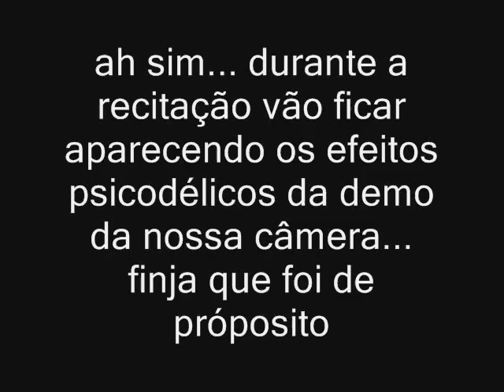Diogo Ramalho recita a "Oração do Rock" no SarauRadical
isso que tá escrito no titulo.